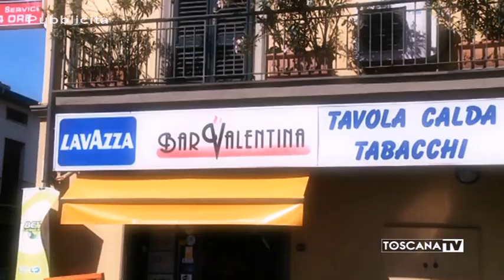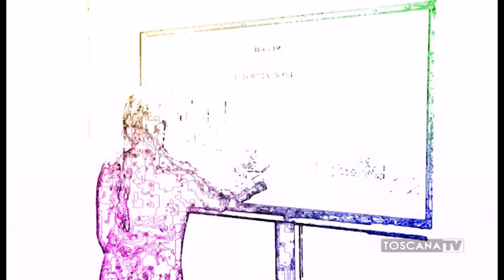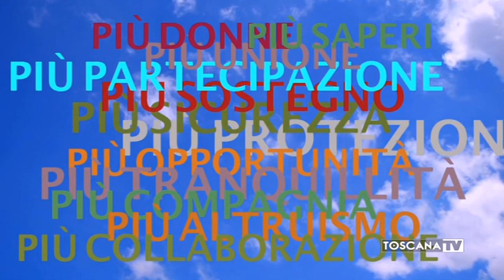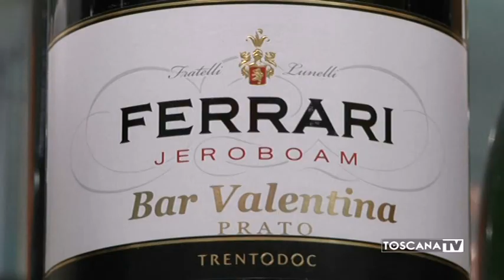2019-03-16 A TUTTO GOL SABATO